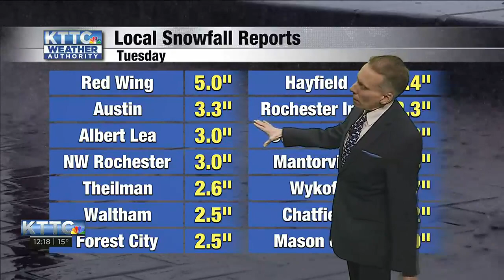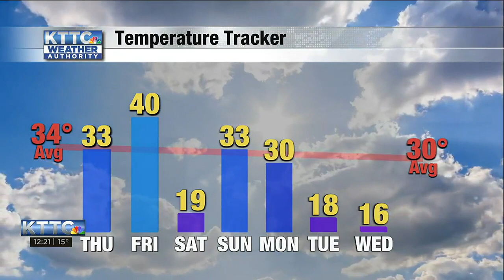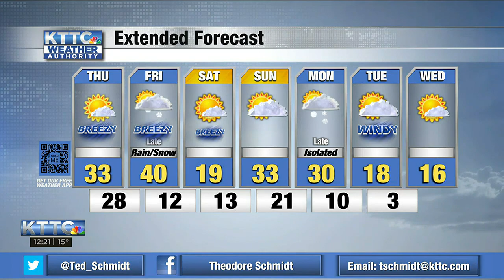Ted's Wednesday Noon Weather